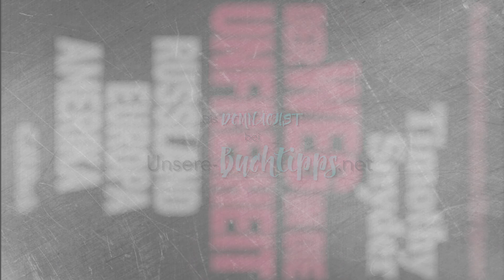Timothy Snyder | Der Weg in die Unfreiheit | Roman Rezension | 53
Der renommierte Geschichtsprofessor Timothy Snyder analysiert brillant, wie sehr die Grundlagen unserer Demokratie in Gefahr sind.

Der Weg in die Unfreiheit erschien bei C.H. Beck.

Der Weg in die Unfreiheit
Autor: Timothy Snyder
Seiten: 376
Preis: 24,95
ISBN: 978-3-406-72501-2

Lust bekommen auf mehr Buchtipps?